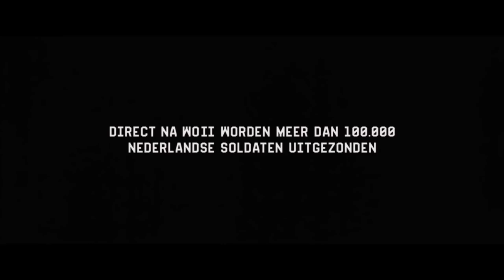De Oost / The East (2020) Official HD Trailer [1080p]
***all non English or Dutch comments will be deleted***

Korte inhoud: 1946. Een Nederlandse soldaat, Johan genaamd, wordt samen met honderdduizend anderen uitgezonden om orde op zaken te stellen in Nederlands-Indië. Gaandeweg raakt Johan in de ban van Raymond Westerling, een charismatische legerkapitein. Wanneer de oorlog escaleert en Westerling het verzet van de bevolking steeds genadelozer neerslaat, wordt de lijn tussen goed en kwaad voor Johan steeds vager.